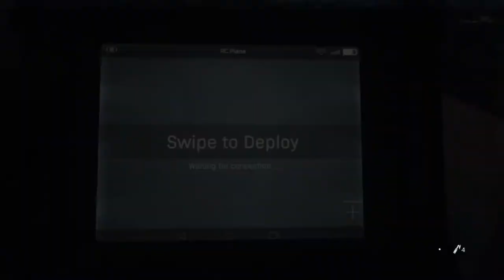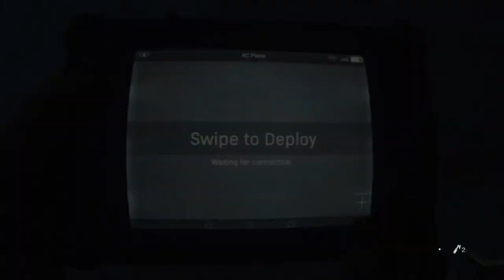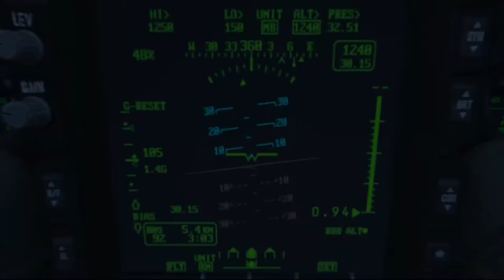Call of Duty® Modern Warfare® Part 4 Proxy War WalkThrough Xbox One GamePlay